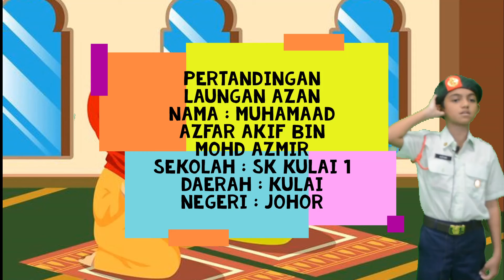Cabaran Siber KRS Azan MUHAMAD AZFAR AKIF BIN MOHD AZMIR